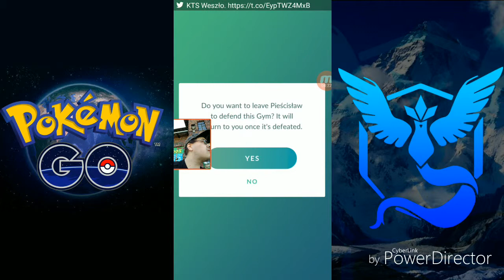Pokemon Go - Wysyp pokemonów walczących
Tym razem zapolowałem na pokemony typu walczącego, których jest dużo na mieście